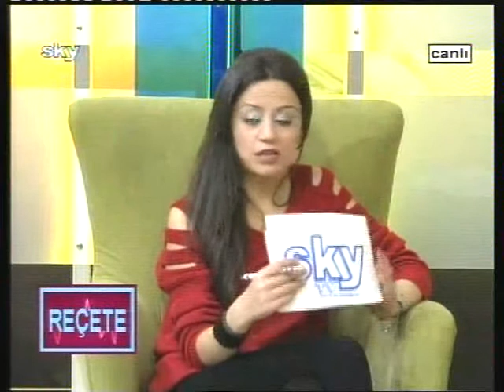CEM MERMUT İÇ HASTALIKLARI UZMANI SKY TV REÇETE PROGRAMI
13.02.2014 Gastroenteroloji uzmanı Cem MERMUT sky tv programında Reçete programına konuk olup iç hastalıkları endoskopi ve kolonoskopi ile ilgili söyleşi.